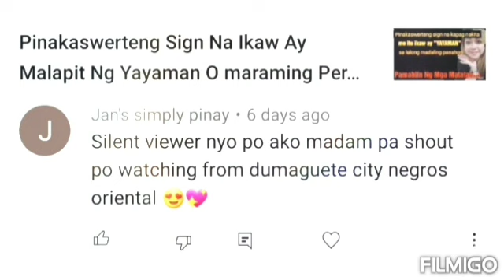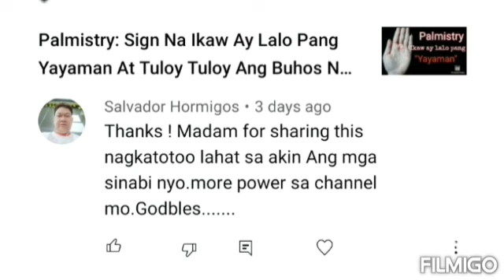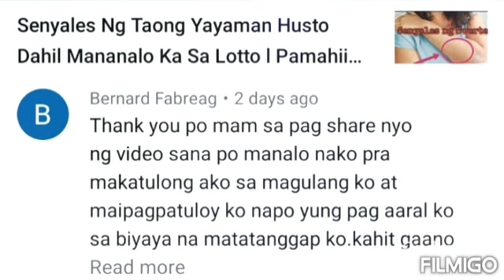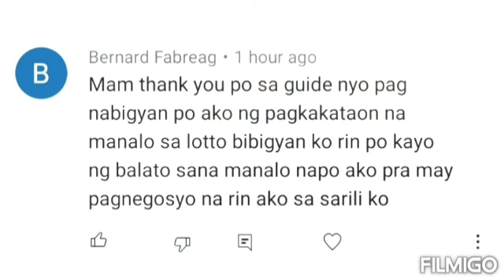Sign Na Magpapayaman Sayo Ng Husto At Magdadala Ng Malaking Swerte